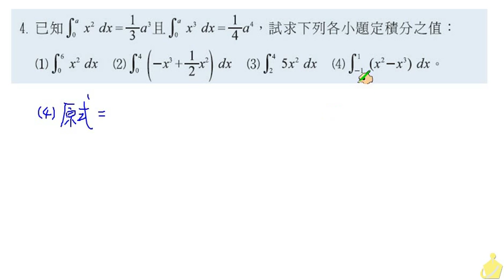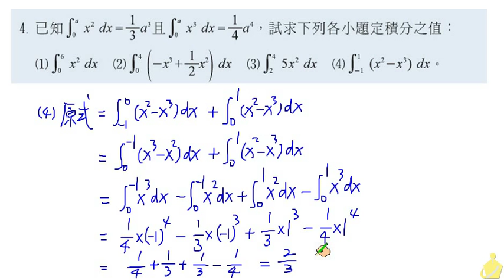職校數學CIV陳版第二章2 6習題4